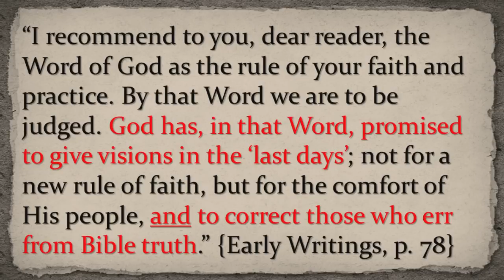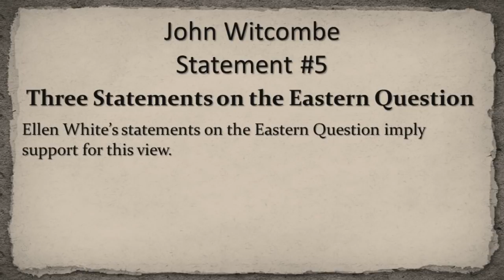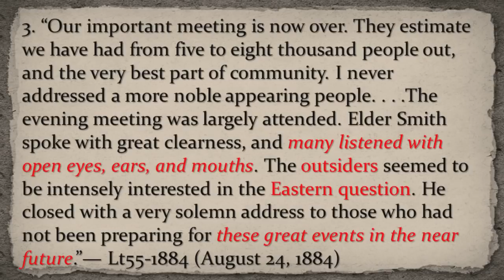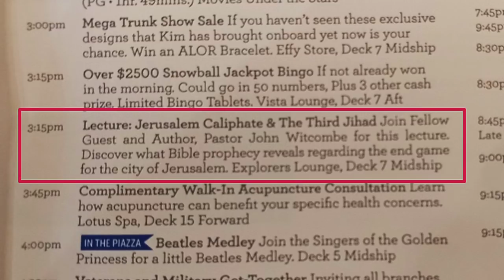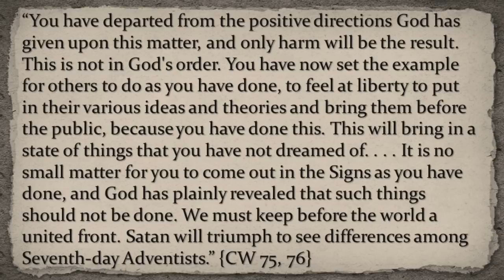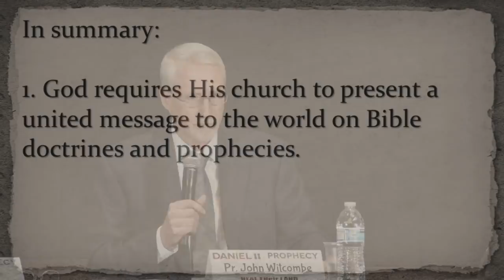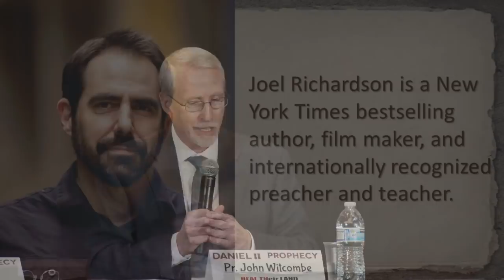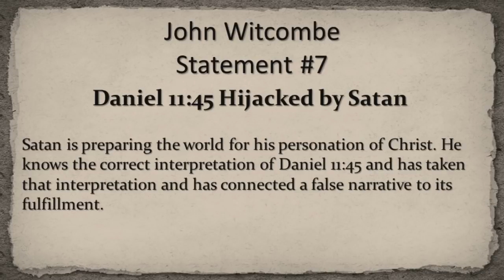John Witcombe - Wednesday - Daniel 11 Symposium - Las Vegas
John gives a compelling talk with evidence showing we should be speaking with one voice - even if we disagree.